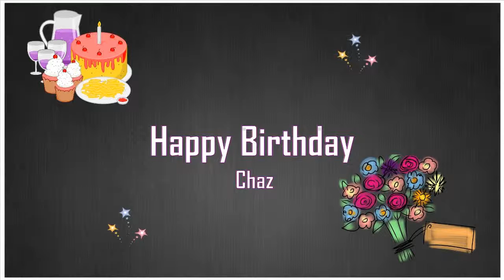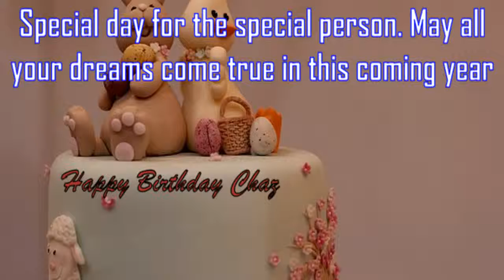Happy Birthday Chaz Image Wishes✔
Happy Birthday Chaz Images. Send Personalized happy birthday wishes to Chaz in 1 min by visiting
GreetName has thousands of image templates to choose from based on gender, age, and relationship. Pick the best image template. Enter Your Name and click 'Generate Personalized Image' button. You can share Chaz picture birthday wishes to any social network such as Facebook status, Whatsapp status, Instagram, Twitter, Google+, etc